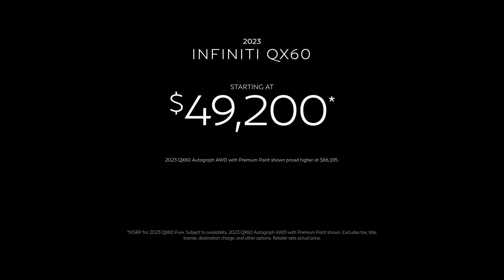Infiniti of Baton Rouge - 2023 INFINITI QX60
Infiniti of Baton Rouge
13540 Airline Hwy
Baton Rouge LA 70817